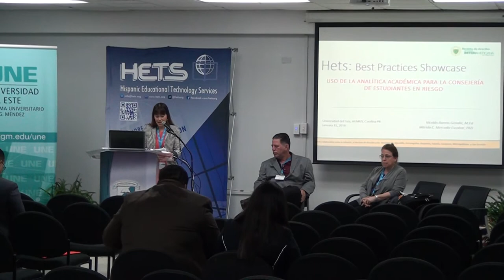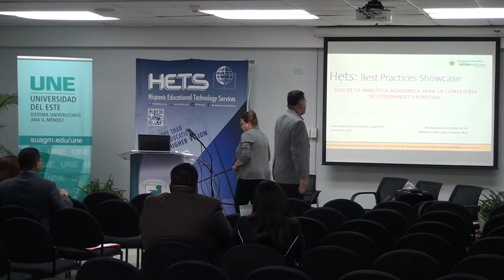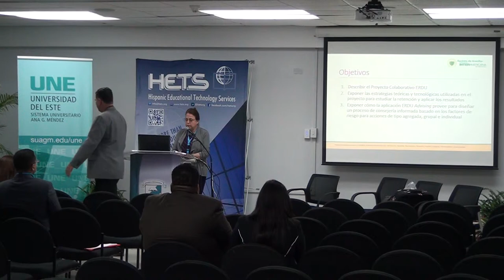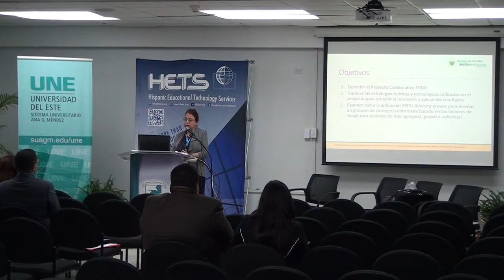Uso de la Analitica Academica para la informar la consejeria de estudiantes (1 of 6)